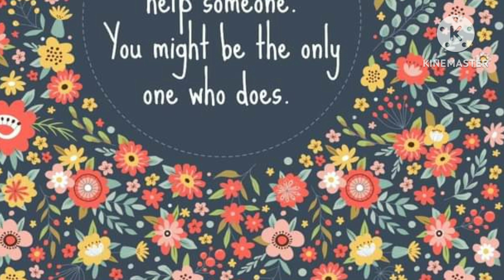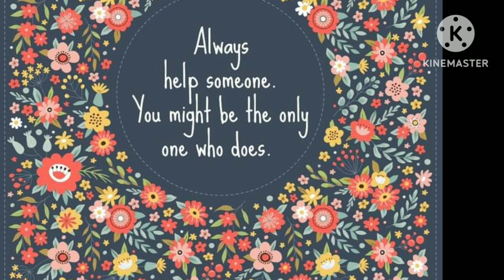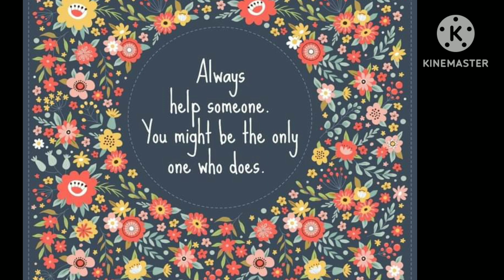May 29, 2024